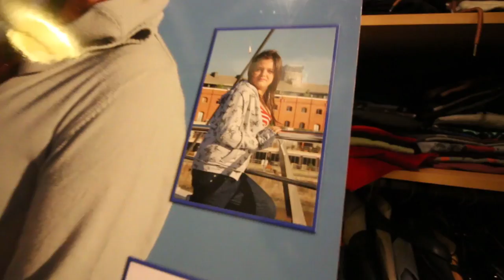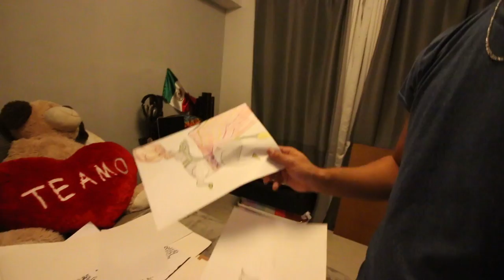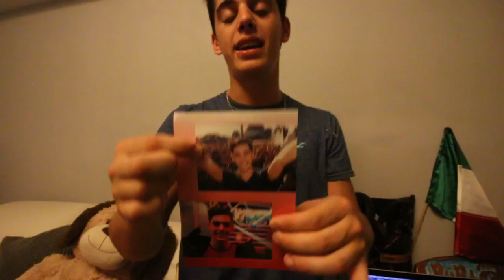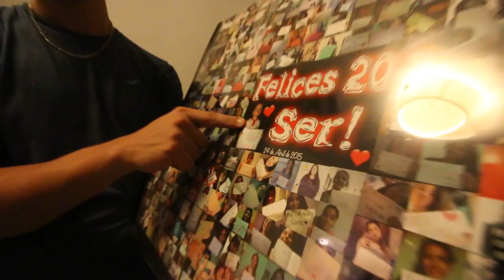ROOM TOUR | SERGIO CELLI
ROOM TOUR | SERGIO CELLI producido por Alan Parodi, Paul Ferreyra & Luisina Restivo